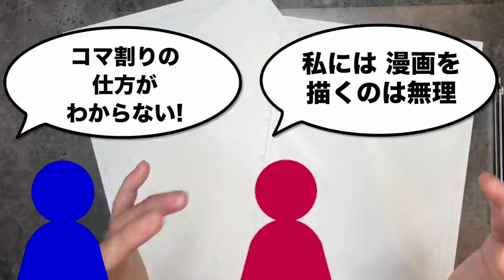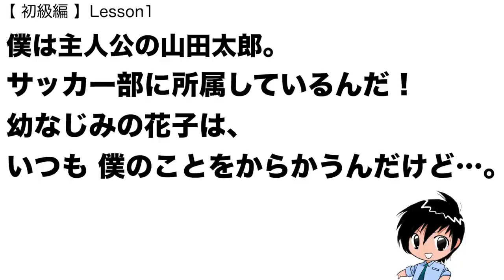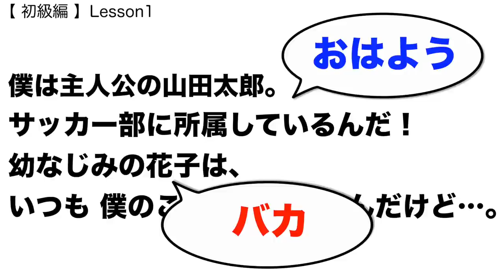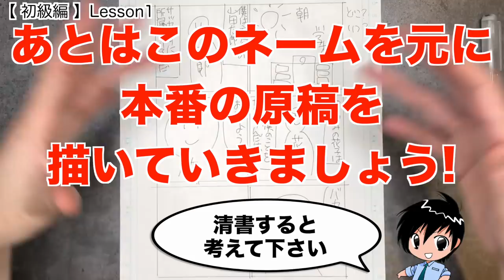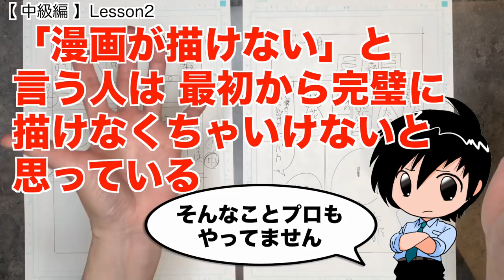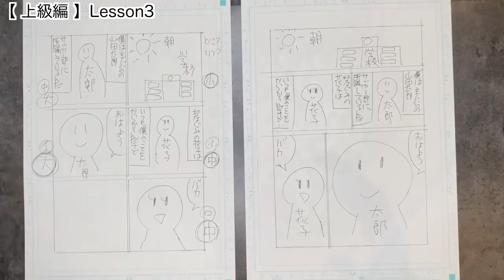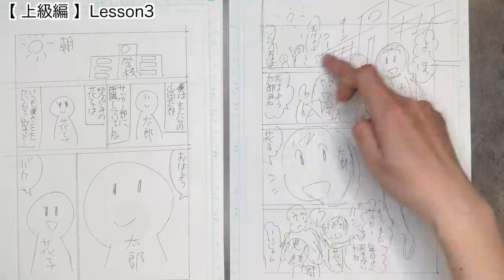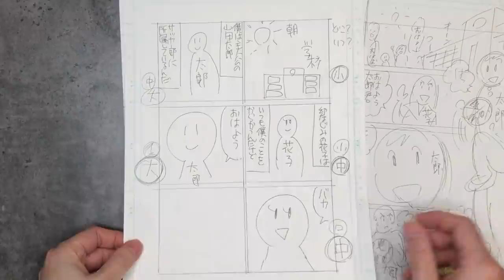【超必見】漫画の描き方コマ割りの仕方〜プロ漫画家が教えます〜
漫画の描き方講座です。難しいと言われるコマ割りの仕方を、初級編、中級編、上級編の3つに分けて説明しています。初心者からプロまで必見の動画です!

「観たいところにジャンプ」
00:00  挨拶
01:44  初級編 Lesson1 初心者レベル
07:01  中級編 Lesson2 商品紹介漫画、Web無料配布漫画レベル
10:37  上級編 Lesson3 ジャンプなど商業漫画雑誌レベル

☆プロ 漫画家&プロ絵師 15年、漫画専門学校講師20年のペガサスハイドが、絵が上手くなりたい人や漫画を描いてみたい人にむけて、【描き方】や【絵が上手くなる方法】や【イラストメイキング】や【漫画の描き方】などを紹介します。

☆ 発売中
「NGポイントで早わかり! キャライラスト劇的改善テクニック100」Amazonや全国の書店で発売中。デジタル版もあります。

☆自分のイラストや漫画も動画に取り上げてほしいという方は、こちらの「お申し込みフォーム 」からどうぞ。1P漫画原稿もお待ちしております。無料ですが全員が採用されるとは限りません。

※Hyde Channelはメンバーシップを募集しています。非公開の動画やライブのアーカイブが視聴できたり、ペガスハイドのオリジナルスタンプが使えます。以下のどの方法でも登録できます。
①チャンネルトップから「メンバーになる」ボタンを押して登録
②各動画についているアイコンの横の「メンバーになる」ボタンを押して登録

☆ペガサスハイドにイラストや漫画の個別アドバイスを受けたいという方はこちらからどうぞ。対面、zoom、電話、メールで受け付けています。

ペガサスハイドプロフィール

【 テレビ出演 】日テレ系BS「あの子は漫画を読まない」4回出演